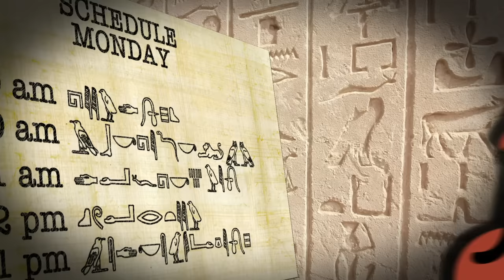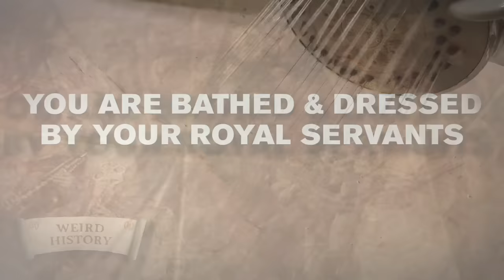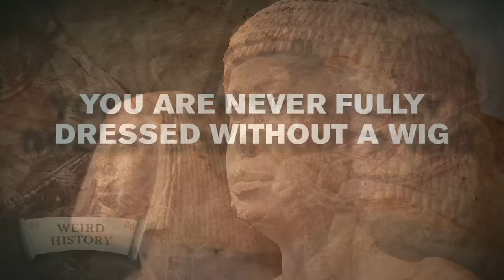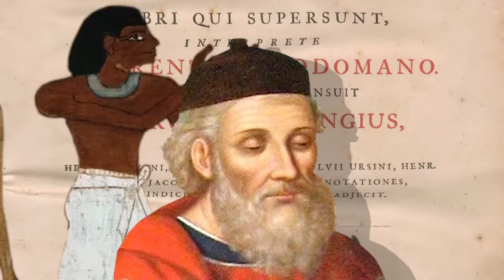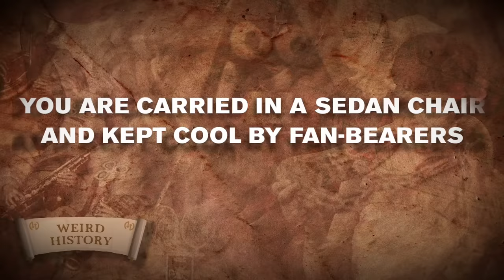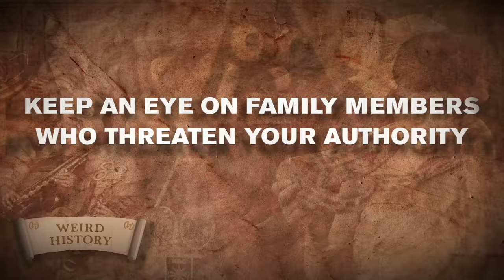What It Was Like to Be Egyptian Royalty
What was everyday life like for Egyptian royals? In a word: busy. Though they lived in the lap of luxury and enjoyed a standard of living that most other ancient Egyptians didn't, Egyptian royalty generally didn't have much downtime.